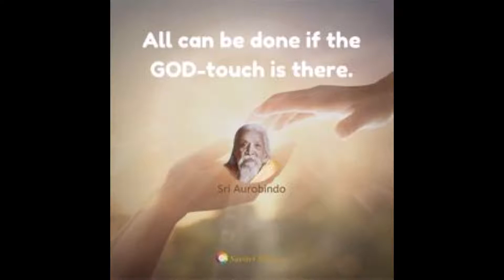Savitri page 3& 4